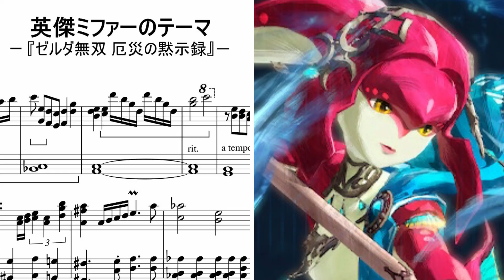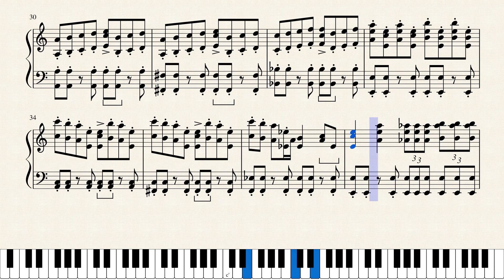【ピアノ】英傑ミファーのテーマ - ゼルダ無双 厄災の黙示録/ The Champion Mipha - Hyrule Warriors:Age of Calamity [piano]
ゼルダ無双 厄災の黙示録より 「英傑ミファーのテーマ」をピアノ風アレンジしてみました。